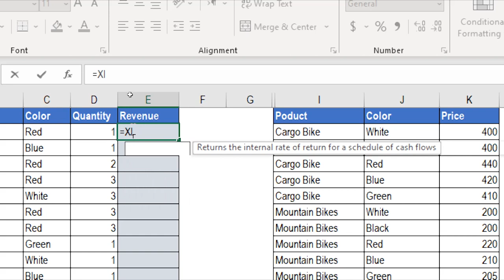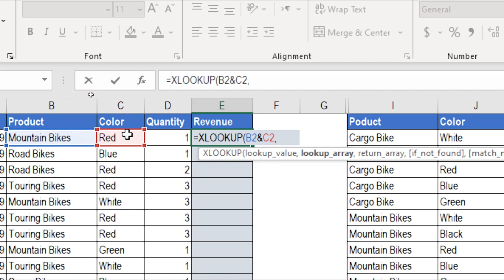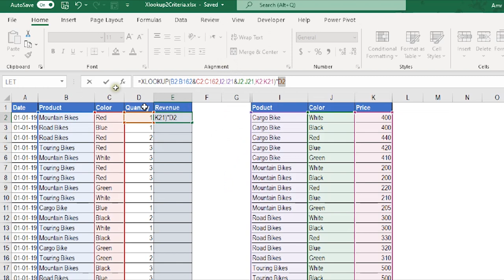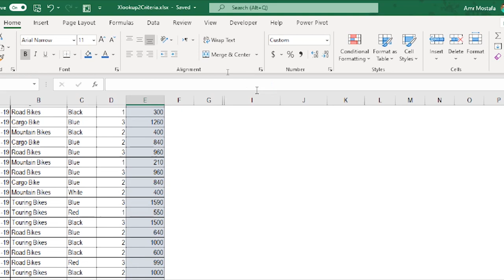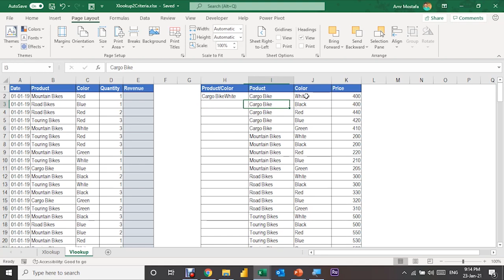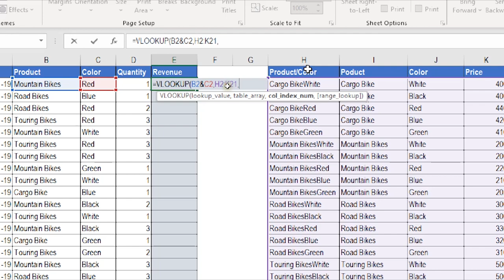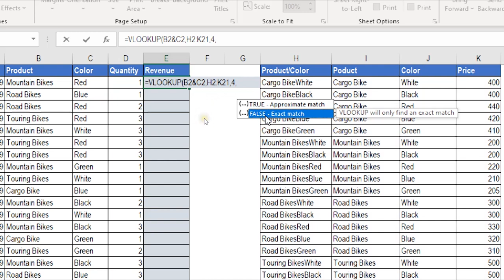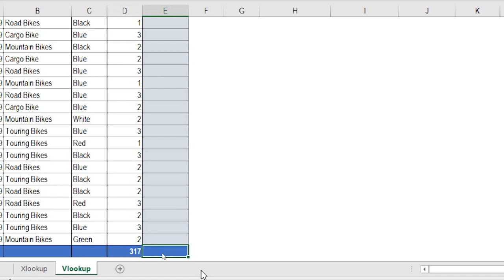معادلات داينمك أراي - فيديو#١١: تحدى البحث بأكثرمن شرط باستخدام Xlookup و Vlookup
سلسلة معادالات داينمك اراي - الفيديو الحادي عشر:
البحث باكثر من خاصية باستخدام XLOOKUP ــ 0:36
البحث باكثر من خاصية باستخدام VLOOKUP ــ 4:50